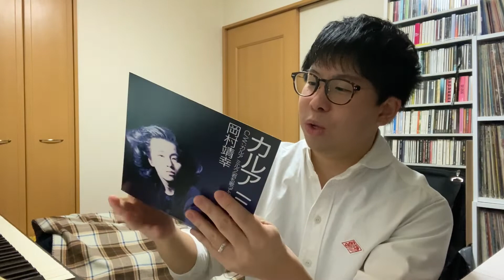た、多分…今年最後のレコード購入報告！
〜今回の反省〜
まぁ最後と言いましたがね！
良いレコードがあればそりゃ買いますよ！！

【 1st Single 「AK315 / 君のため、この花を」各種サブスクへのリンク 】

【 1st Mini Album「Submarine」各種サブスクへのリンク 】